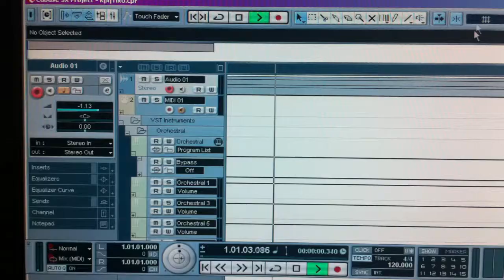ΠΑΝΑΓΙΩΤΗΣ ΚΟΥΤΟΥΖΟΣ..ΦΑΝΤΑΣΙΑ ΛΑΟΥΤΟΥ!!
Μουσικη φαντασία